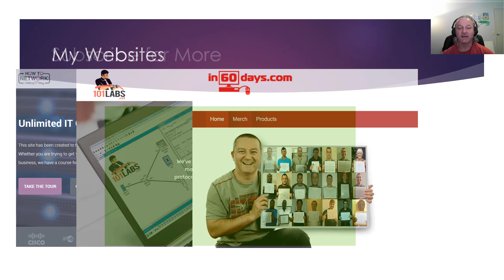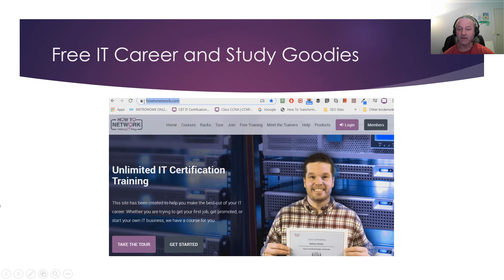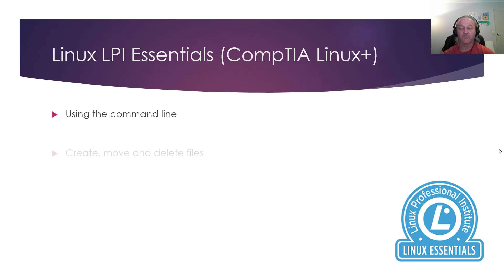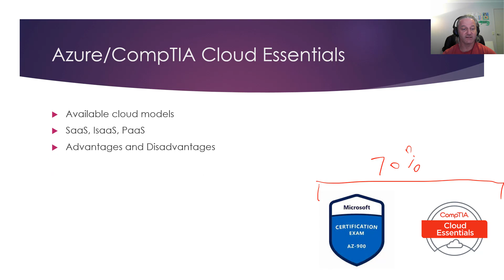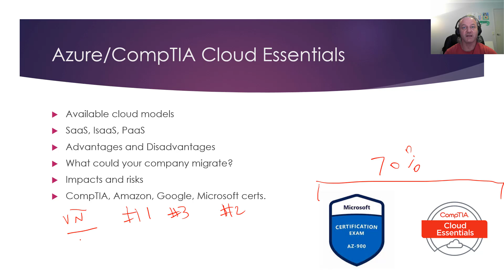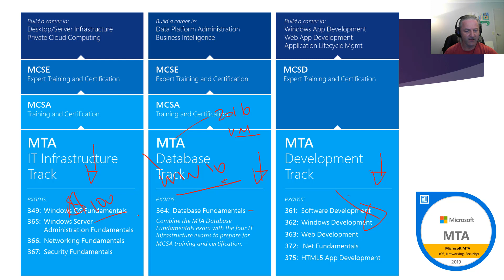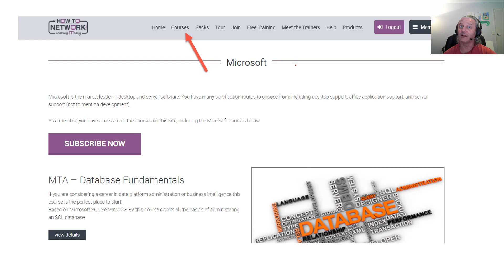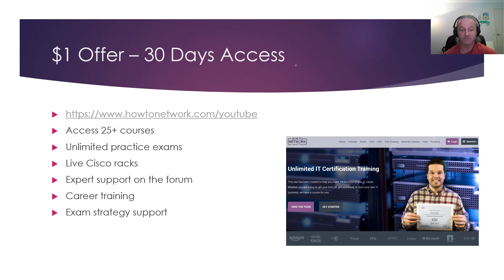10 IT Exams You Can Pass in 14 Days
Many of us are being told to say home for 14 days. Here are 10 certs you can pass by the time you get back to work.

Please use this special URL to get 30 days access for $1

101 Labs - Cisco CCNA

101 Labs - Linux LPIC1

101 Labs - CompTIA Network+

101 Labs - IP Subnetting

101 Labs - Cisco CCNP